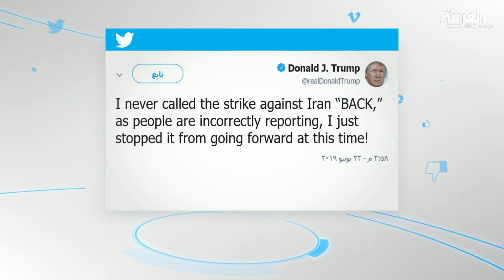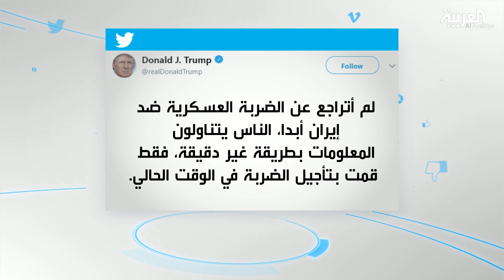تفاعلكم | كيف سيؤثر تعليق الطيران فوق "هرمز" على المسافرين؟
يوم الجمعة الماضي أصدرت إدارة الطيران الفيدرالية الأميركية أوامرا بمنع شركات الطيران المدني الأميركية من التحليق فوق أجواء إيران وخليج عمان ومنذ ذلك الحين تواصل شركات طيران كبرى تغيير مساراتها فوق المنطقة نتيجة التصعيد في أعقاب إسقاط طهران طائرة أميركية مسيرة هناك وتحذير واشنطن من أن الطائرات التجارية قد تتعرض لهجوم عن طريق الخطأ.

ــــــــــــــــــــــــــــــــــــــــــــــــــــــــــــــــــــــــــــــــــــــــــــــــــــــــــــــــــــــــــــــــــــ